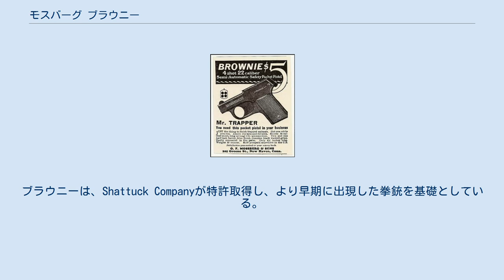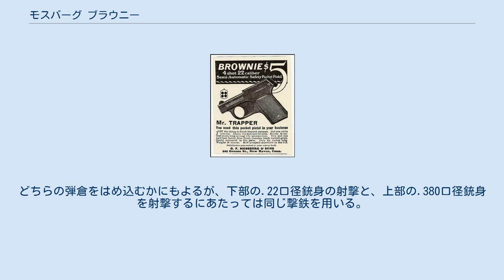モスバーグ ブラウニー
モスバーグ ブラウニー（英: Mossberg Brownie）とは.22ロングライフル弾を用いる4銃身の拳銃である。
ペッパーボックスピストルやデリンジャーとの類似性があり、1920年から1932年にかけてO・F・モスバーグ&サンズ社で生産された。
ブラウニーは、Shattuck Companyが特許取得し、より早期に出現した拳銃を基礎としている。
オスカー・モスバーグはこの会社に所属していた。
 この拳銃はダブルアクションで作動するトリガーと回転式の撃針を備える。
トリガーを引いて撃鉄を解放するたび、連続して各薬室を発火させるために撃針も回転させられる。
銃身部分を前方へ開くには、頂部に設けられたラッチによって開放できる。
使用済みの薬莢を抜き出すため、モスバーグ社は曲げた板金を付属させた。
 1986年から1987年、アドバンテージアームズ社ではブラウニーに多数の装備を付けたモデル422を製造した。
アドバンテージアームズでは、.22ウインチェスター・マグナム・リムファイア弾を装填できるタイプや、エキストラクターを内蔵したモデルも設計している。
 コブライ社では「ポケット・パル」と呼ばれる風変わりな回転式拳銃を製造した。
これはブラウニー同様の中折れ機構、レイアウト、撃発システムを装備した。
コブライはこれに加え、ユニークな2銃身と2口径システムを組み合わせている。
ジグザグな構造の回転弾倉が2個付属しており、1個は.22LR弾を、もう1個は.380ACP弾を装填する。
どちらの弾倉をはめ込むかにもよるが、下部の.22口径銃身の射撃と、上部の.380口径銃身を射撃するにあたっては同じ撃鉄を用いる。